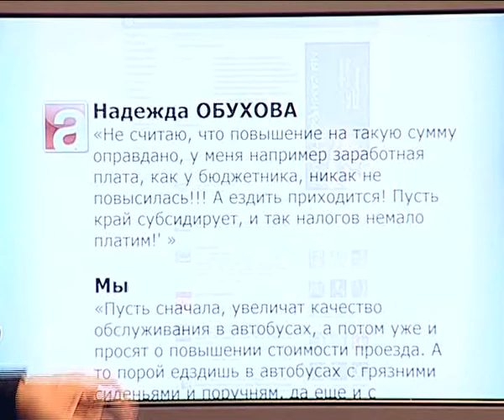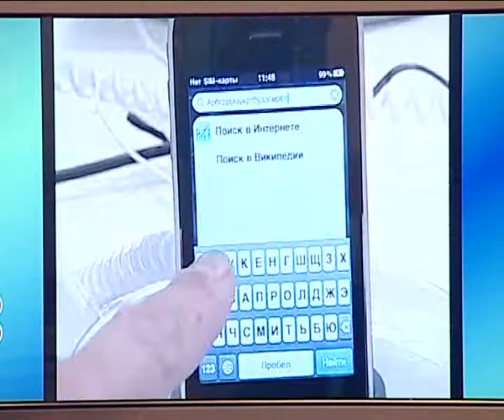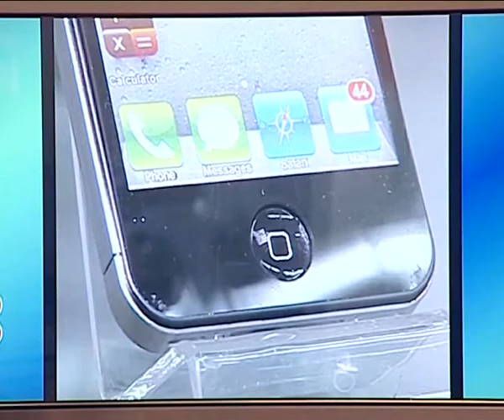Афонтово: "Мы в сети" 13 августа 2012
В "Мы в сети": требование владельцев маршрутных автобусов - повысить стоимость проезда, рекордный штраф компании Google - 22,5 миллиона долларов и редкие кадры с камеры наблюдения из магазина в США, в который наведался медведь